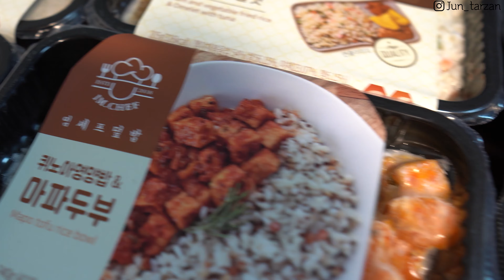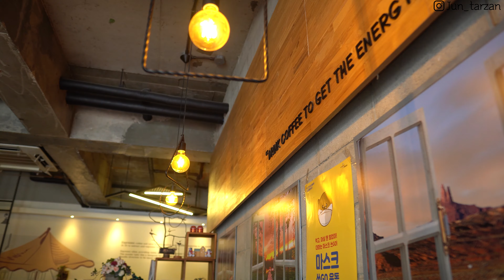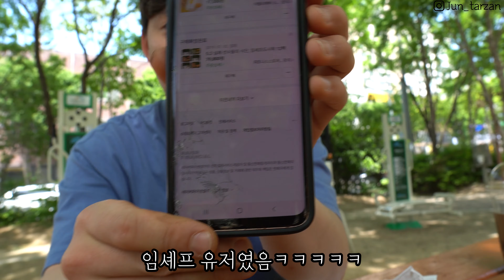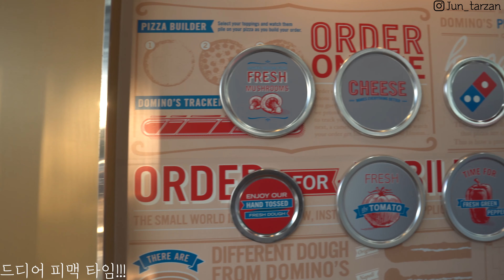하루 식단 브이로그ㅣ오늘 밤 피맥을 위해 공복 하체 운동하는 날 Feat. 네추럴의 솔직한 식단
BGM
Loving Caliber feat. Sarah Pumphrey - I Want You Now